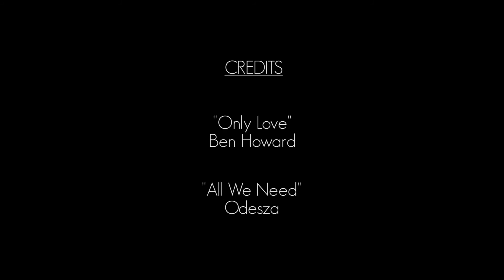CAMILLE & JONATHAN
Shot on the 22nd of October in Brussels, Belgium.